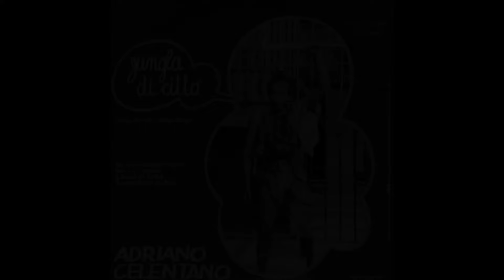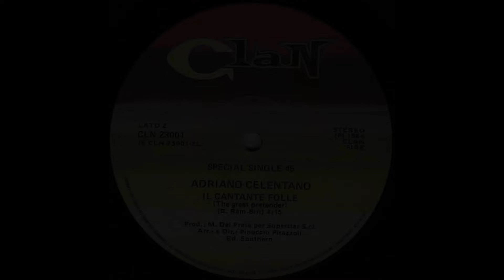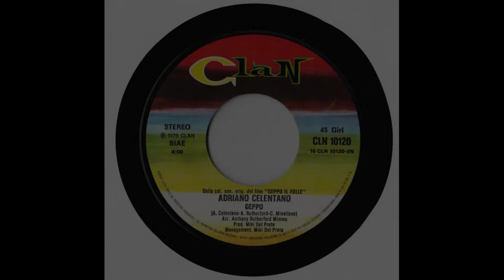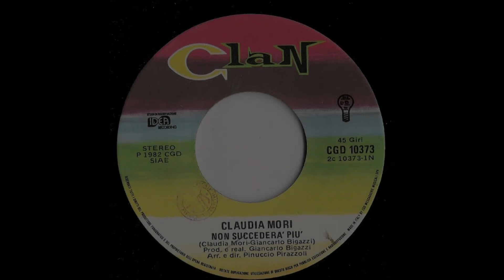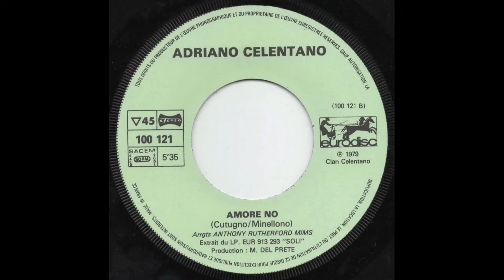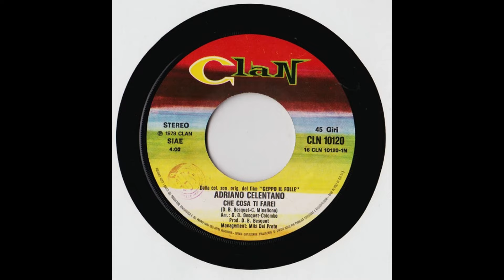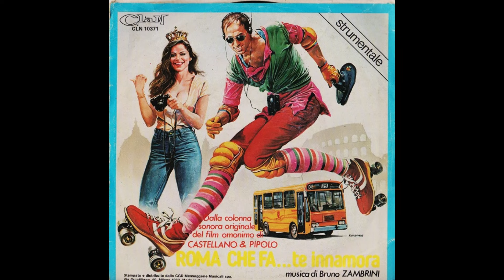- ADRIANO C. - 45 GIRI 1979 / 1987 - FULL DISCOGRAFIA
Adriano Celentano nasce a Milano il 6 gennaio 1938, è un cantautore, showman, attore, regista, sceneggiatore, compositore e autore televisivo italiano.
Soprannominato il Molleggiato per quello che fu il suo peculiare modo di ballare in gioventù, in molti casi è autore delle musiche delle sue canzoni. In alcune opere ha collaborato in veste di coautore per le musiche e i testi, anche se, secondo la moglie Claudia Mori, ha lasciato che altri ne firmassero la proprietà intellettuale. È considerato uno dei più importanti esponenti della musica leggera italiana. Attivo nel mondo dello spettacolo dal 1956, è l'autore e l'interprete di alcune delle canzoni italiane più note, come 24mila baci, Prisencolinensinainciusol, Il ragazzo della via Gluck, con tematiche ambientalistiche, fino alla più recente L'emozione non ha voce. Altri progetti recenti, come Io non so parlar d'amore, Esco di rado e parlo ancora meno e Mina Celentano, rientrano tra gli album più venduti della storia in Italia. Ha pubblicato, in totale, 49 album discografici.
Ha partecipato al Festival di Sanremo cinque volte, vincendolo nel 1970, con Chi non lavora non fa l'amore, in coppia con Claudia Mori, con la quale è sposato dal 1964. Ha raggiunto il successo anche all'estero, verso la fine degli anni settanta, in Francia, Unione Sovietica, Germania, Stati Uniti, Cina, Sud America, Grecia e Austria.
È stato molto attivo anche nel cinema, recitando in 43 film e dirigendone quattro, e in televisione, dove ha condotto numerosi spettacoli televisivi trasmessi dalla Rai, come Fantastico, gli one-man show Francamente me ne infischio (premiato con la Rosa d'argento a Montreux), 125 milioni di caz..te e Rockpolitik, spesso accompagnati da critiche e polemiche e con i quali ha ottenuto numerosi riconoscimenti internazionali, catalizzando sugli stessi spettacoli un forte interesse da parte dei mass media italiani.
Gli viene riconosciuto il merito di essere stato uno dei primi in Italia a comprendere i cambiamenti nel mondo della musica e del costume, introducendo di conseguenza un nuovo tipo di musica, influenzato dal rock and roll proveniente dagli Stati Uniti.